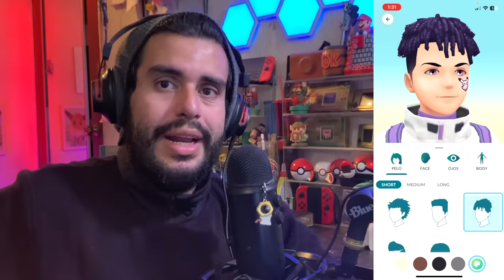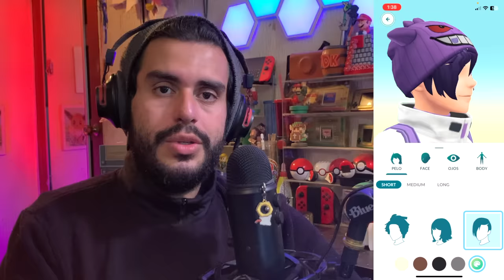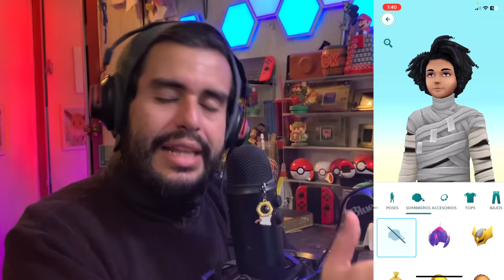QUE ES ESTO!??